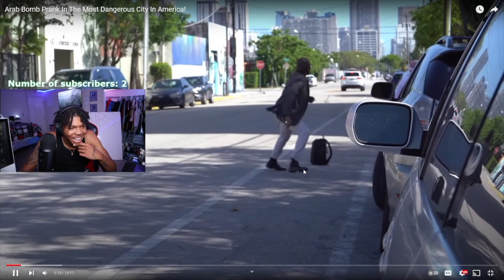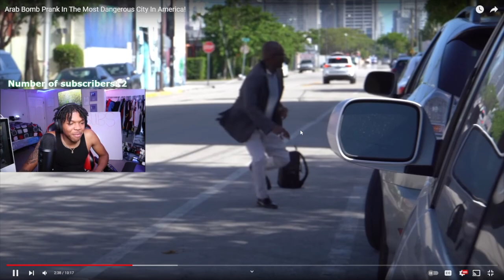Smooth Gio Might lose his Youtube channel after this... *prank gone too far*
RodneyJ (Youtube)
Its-Rodney (Snapchat)
GameplayWithRJ (Youtube)